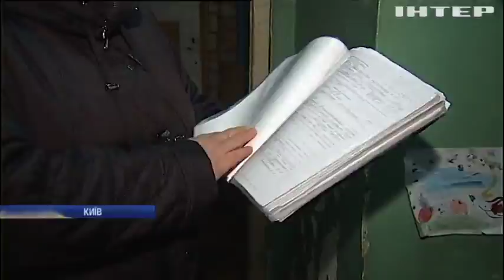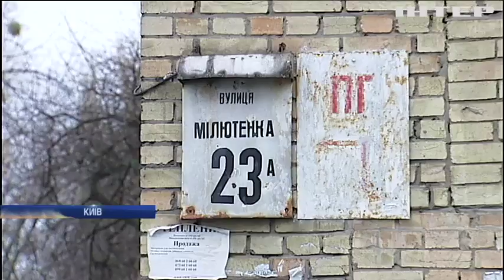Масово зносити п'ятиповерхівки в Києві не будуть